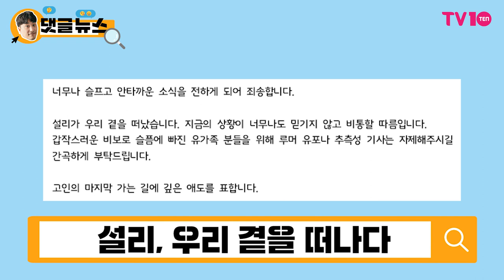[댓글 뉴스] 설리 악플러들에게 따끔한 한 마디